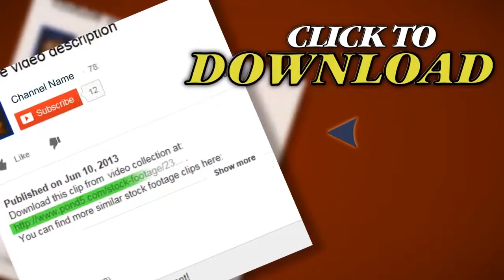Waste Management. Stock Footage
Thank you for visiting our page Waste Management. Stock Footage